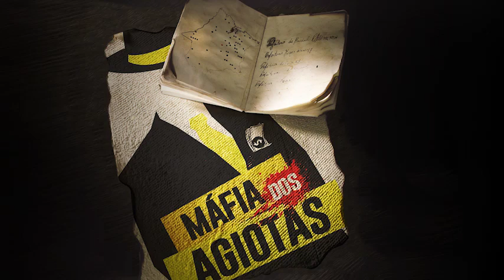MAFIA DA AGIOTAGEM CAPITULO 6 22 10 12